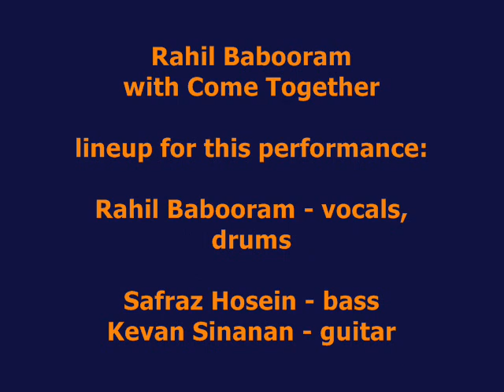Rahil Babooram with Come Together - "Come as you are" (Nirvana/Kurt Cobain) live - August 2003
sound quality isn't so good..
(was recorded with a small cassette recorder)

Rahil Babooram
with Come Together

lineup for this performance:

Rahil Babooram - vocals, drums

Safraz Hosein - bass
Kevan Sinanan - guitar